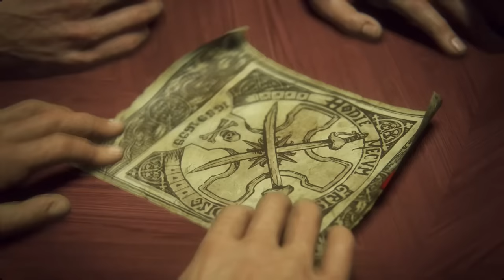Oney Plays Uncharted 4 with EGORAPTOR - EP 14 - Drake's Clubhouse